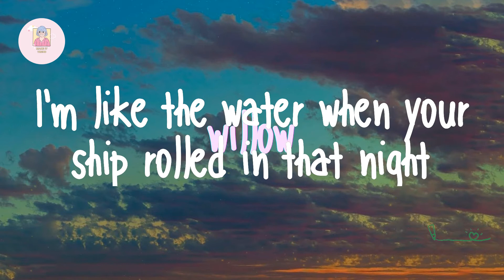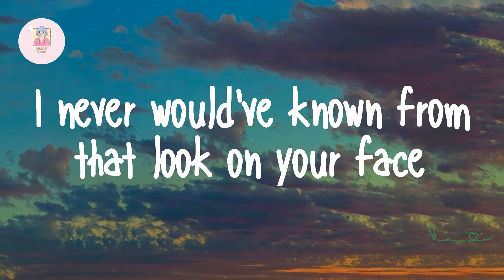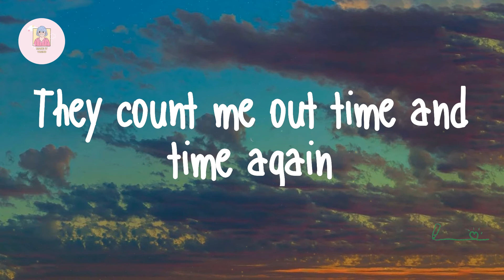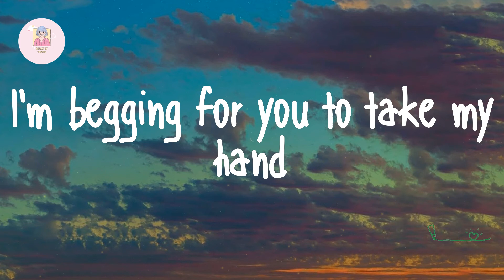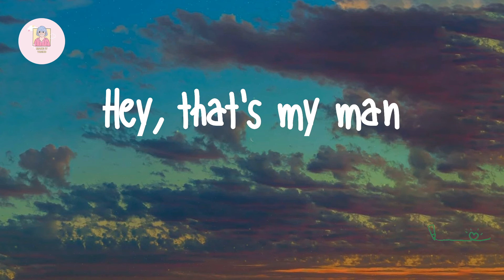Taylor Swift - willow (Lyrics)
Lyrics Taylor Swift - willow:

Head on the pillow, I could feel you sneakin' in
But there was one prize I'd cheat to win
I guess I should'a known from the look on your face